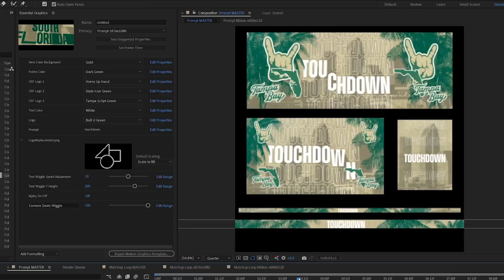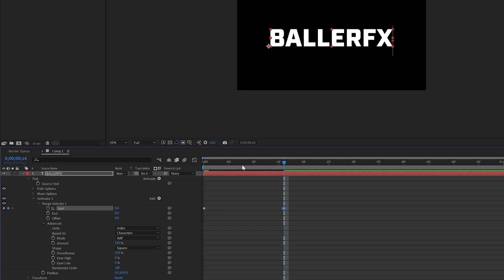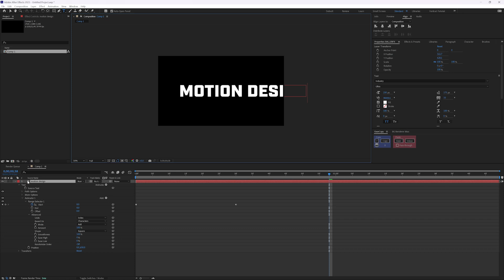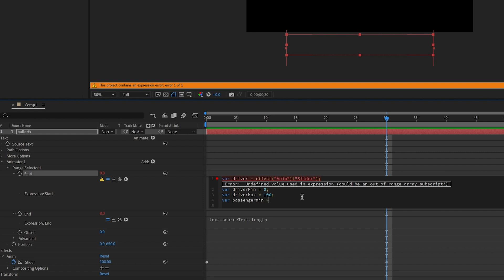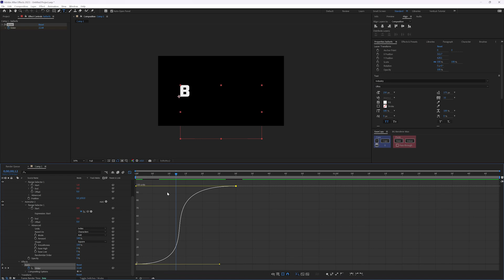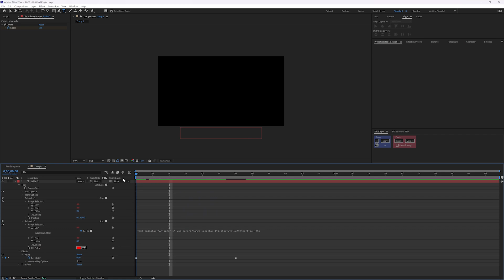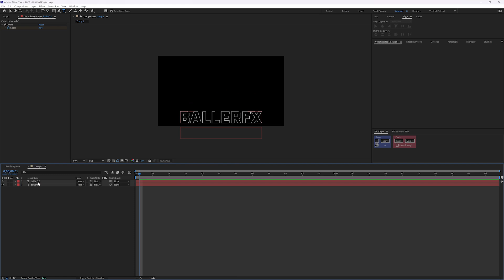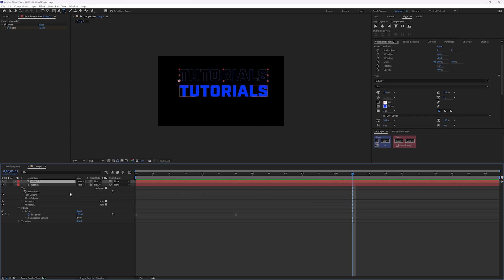Make Your Text Effectors Editable - After Effects Type Tutorial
Using expressions to drive your text effector animation no matter the length of your text is a great way to cut down on time needed to update, while also making the asset more accessible for others to take on and update if needed, as well.